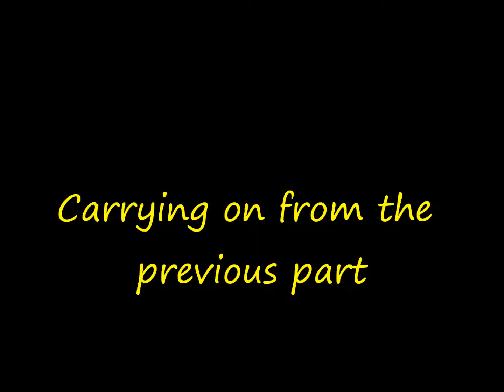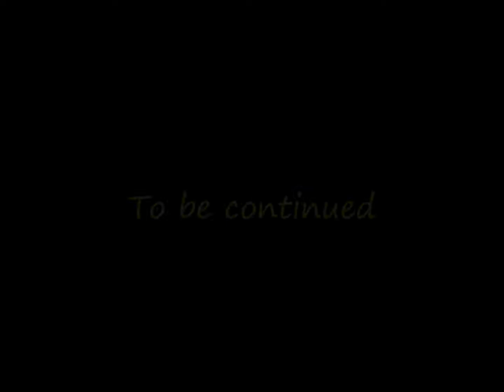Jay and Abi True Love (Part 554)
Credits
Nancy Branning. Maddy Hill
Ava Hartman. Clare Perkins
Ian Beale. Adam Woodyatt